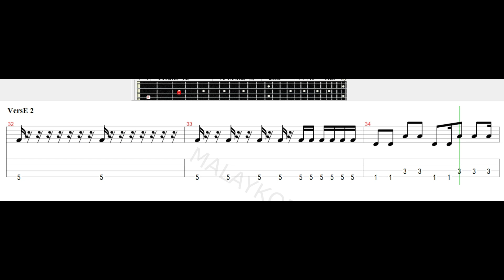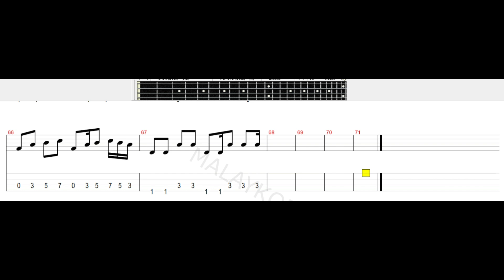Bittersweet - Capital E Bass Tab Tutorial